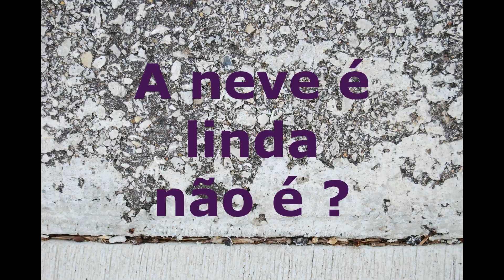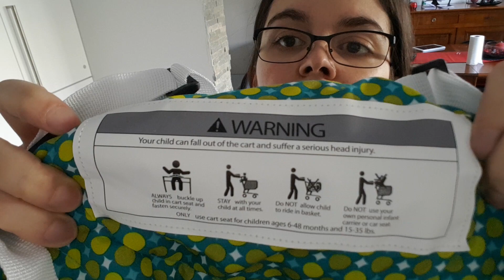VLOG O Mathéo jà engatinha?!?!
Bem vindos, passou a tempestade Gabriel na França e pela 1°vez conduzi com neve! ao chegar a casa depois dos tratamentos do Mathéo tive dificuldade em estacionar (neve). Fiz esparguete com almôndegas bem simples.
se gostas-te deixa o teu like, inscreve-te e partilha com os teus amigos e família.